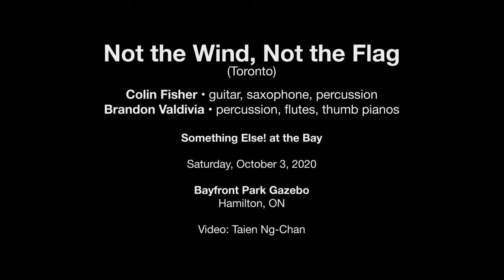Not the Wind, Not the Flag — October 3, 2020 — Something Else! at the Bay — Hamilton, ON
Not the Wind, Not the Flag
Colin Fisher — guitar, saxophone, percussion
Brandon Valdivia — percussion, flutes, thumb pianos

Something Else! at the Bay
October 3, 2020
Bayfront Park Gazebo
Hamilton, ON

Multi-instrumentalist duo Colin Fisher (guitar, saxophone, percussion etc.) and Brandon Valdivia (percussion, flutes, thumb pianos etc.) have cultivated a specific sonic chemistry over their fifteen years of performing together. Audibly informed by the outer reaches of spiritual jazz their sound also delves beyond into a panoply of eclectic influences from ferocious psychedelia to ambient tranquility, as evidenced in live collaborations with the likes of Laraaji and William Parker. Valdivia and Fisher's separate pursuits also nourish the ensemble's special sound. After touring as part of Caribou's 'Vibration Ensemble', Fisher has appeared on the project's latest outing Suddenly. He's also released records on Astral Spirits, Jeremy Greenspan's Geej Records, and Mancunian cassette label Tombed Visions. Valdivia continues to perform solo as Mas Aya, works with leading theatre artists such as Beatriz Pizano, and Diana Tso, and collaborates with imaginative Colombian-Canadian singer and composer Lido Pimienta. Both also perform in the trio I Have Eaten The City, whose release Secret Paths was listed among the Quietus' best tapes of 2014.